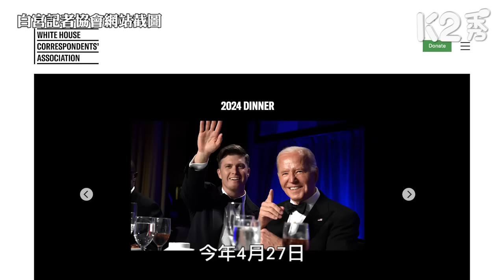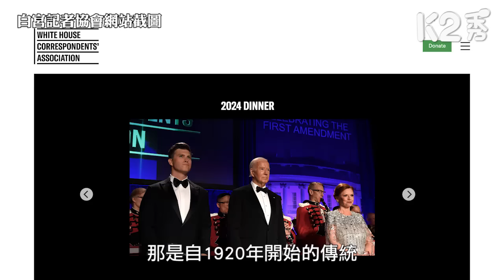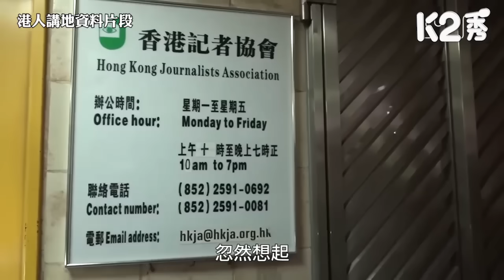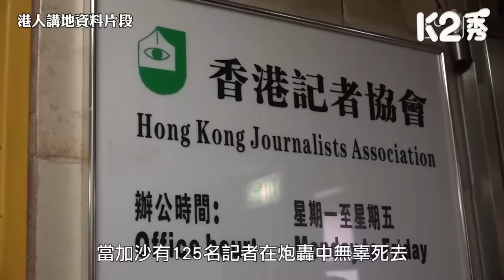【K2秀】【屈穎妍在線】EP270：陪笑的記者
//會場上，沒有人為125名死去的記者默哀，甚至無人提起他們死在戰場的事。//